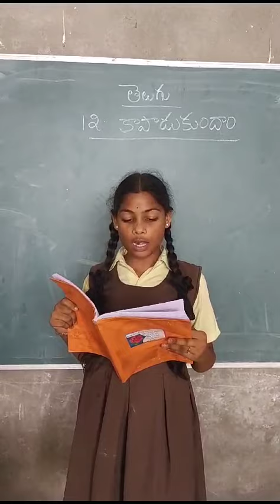6th class telugu lesson explanation by students.